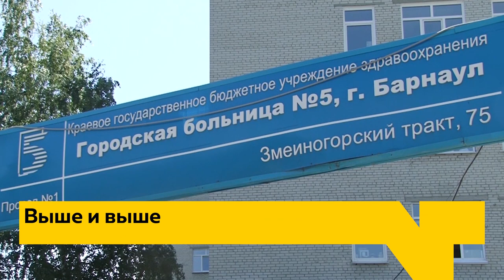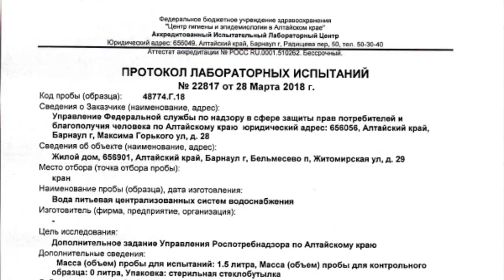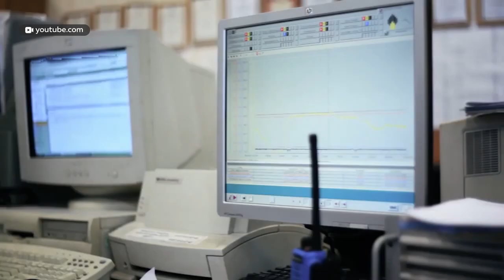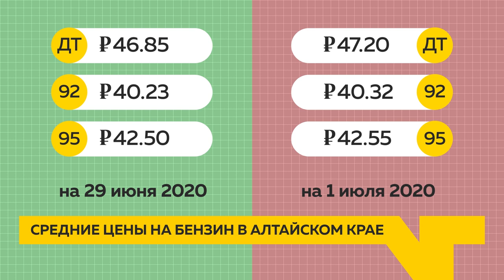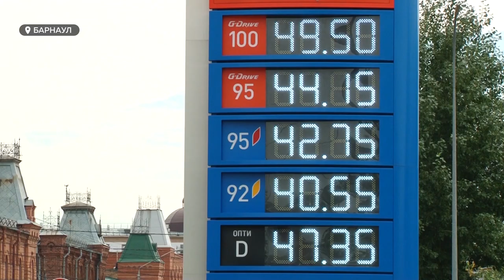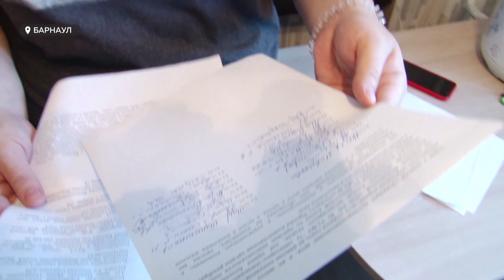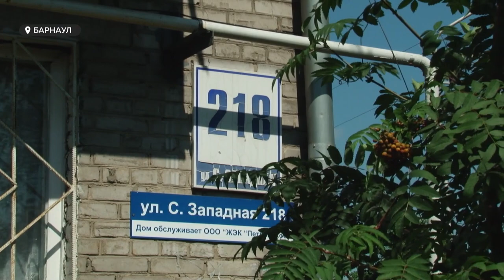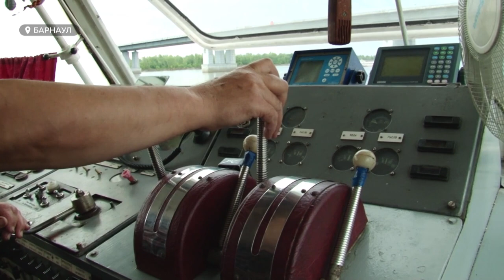«День с Толком». 06.07.2020. Выпуск 19:30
- Бьем рекорды. В крае резко выросло число инфицированных коронавирусом
- Растет и цена на бензин. Ждать ли вскоре резкого скачка?
- Антидепрессант или зараза? Мнения экспертов во всемирный день поцелуя